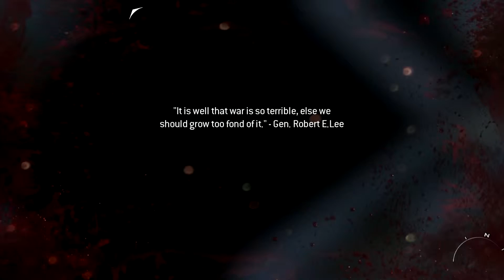CoD MW3 Part 12: FOR SOAP! Final mission; dotLuna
Part 12 here for ya, Enjoy!